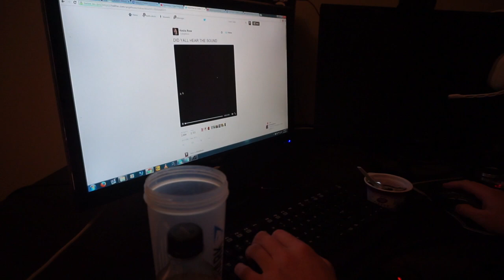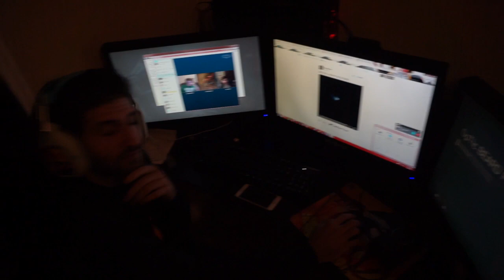OpTic House Reacts To UFO!